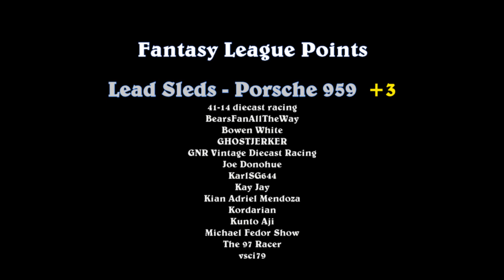2020 Mountain Rally Championship - Group 5 - RESULTS / POINTS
WE had the pickers for the green Evo VII and he blue Evo X mixed up at the end of the Day 4, Day 6 and Day 7.

These are the correct picks and points at the end of Round 3 / Day 7.